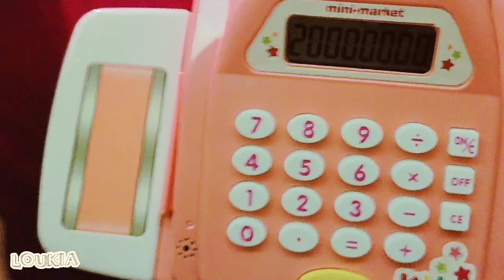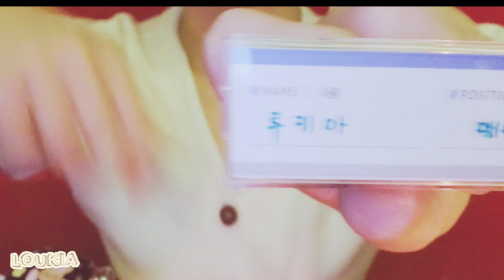장난감 쇼핑 매장 상황극 토끼 핸드백 가방 롤플여자 RP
이번 영상은 백화점 명품 키즈샵 컨셉으로
롤플을 해봤습니다.
정말 매우 중요한 VVIP
키즈 고객님 에게 설명과 더불어
열심히 추천해드렸답니다😄

재미로 만든 영상이니
즐거운 마음으로 시청해주세요!
롤플을 너~~~어어어무 좋아해서
제가 보려고 만든 영상이기도 합니다.

감사합니다 땅꽁이들
그리고 여러분들 사랑해요!
This video has a concept of a luxury
kids shop at a department store
I played LoL Play.
VVIP is very important
Kids customerwith an explanation to
I recommended it😄

I like LOL Playlist so much
It's also a video that I made to watch.

Thank you, kids
And I love you, everyone!